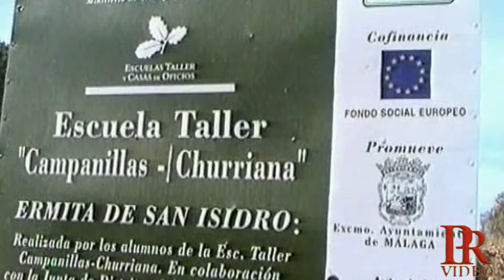Bendición de la ermita de San Isidro Churriana 2004 Nº 13